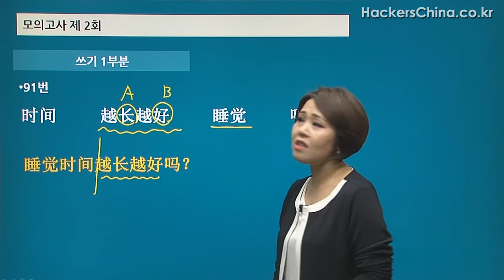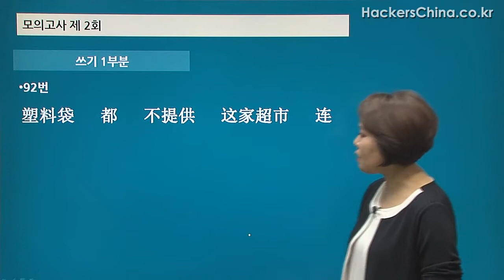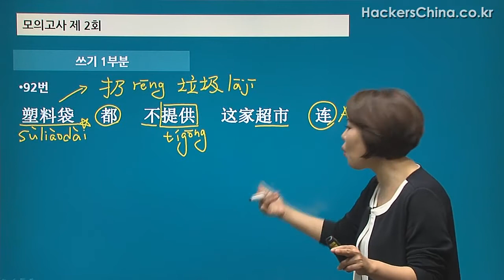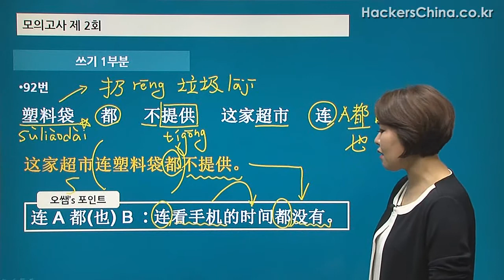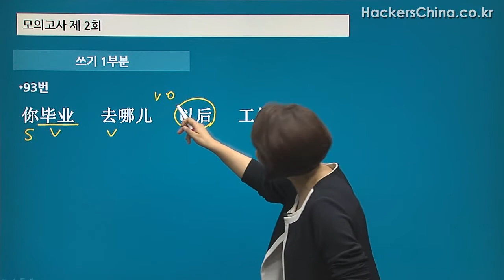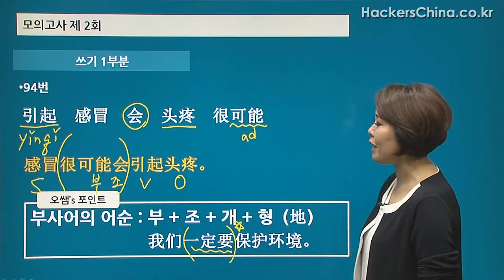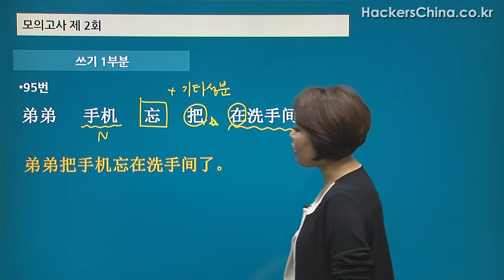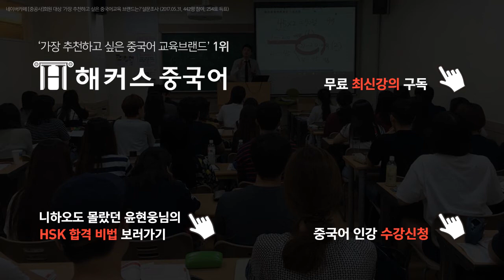[중국어 인강] 해커스 오민경의 파이널 강의 듣고 hsk 4급 합격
新HSK 4급 실전 파이널 모의고사 ★ 빠르게 HSK 4급 합격